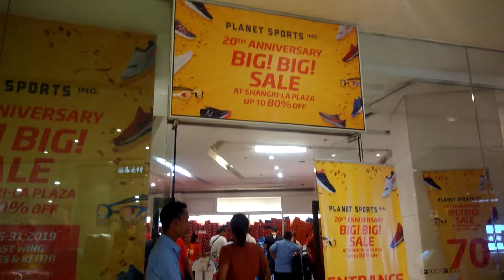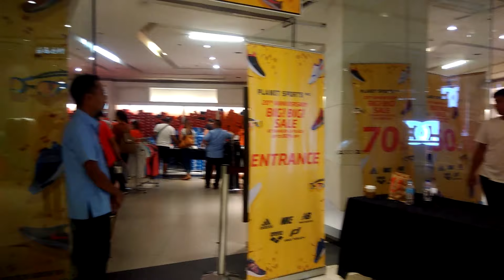Up to 80% OFF at Planet Sports 20th Anniversary Sale at EDSA Shangri-La Plaza! (No commentary)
(No commentary. B-Rolls only.)

Get up to 80% worth of discount(s) at Planet Sports 20th Anniversary Sale in EDSA Shangri-La Plaza. Their pop-up store is located at 4th Floor East Wing of EDSA Shangri-La Plaza (near D.C. Shoes Store).